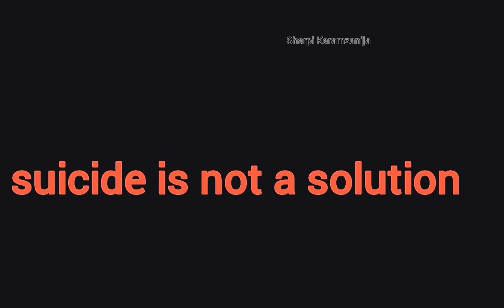Everybody hates me gacha life mini movie